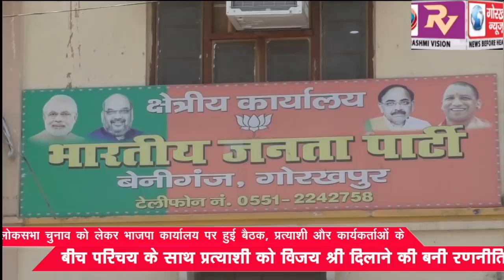लोकसभा चुनाव को लेकर भारतीय जनता पार्टी कार्यालय पर हुई बैठक, प्रत्याशी और कार्यकरताओं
लोकसभा चुनाव को लेकर भारतीय जनता पार्टी कार्यालय पर हुई बैठक, प्रत्याशी और कार्यकरताओं के बीच परिचय के साथ प्रत्याशी को विजय श्री दिलाने की बनी रणनीति